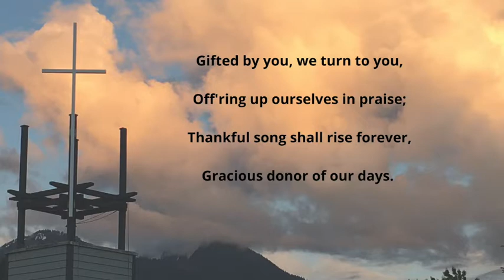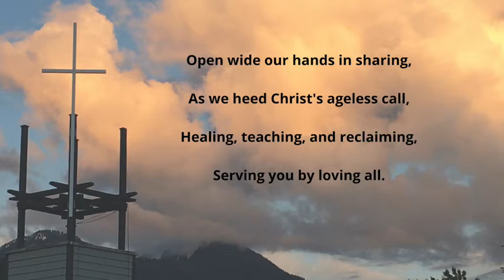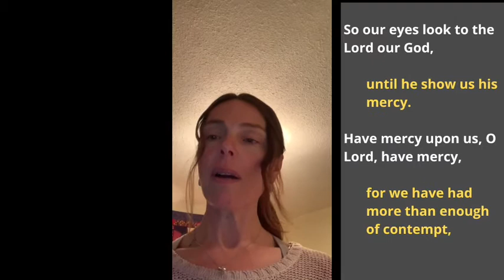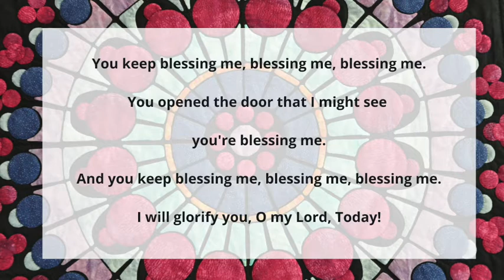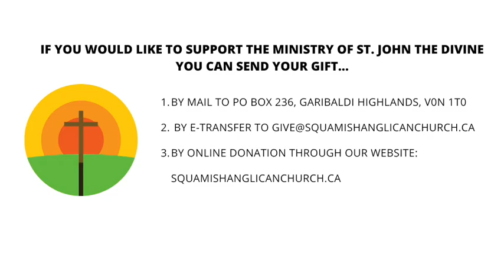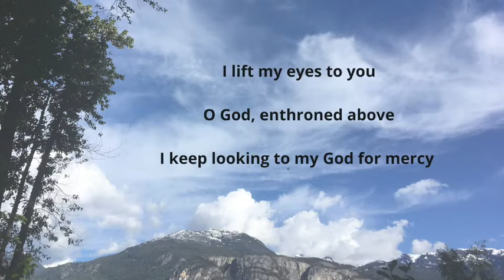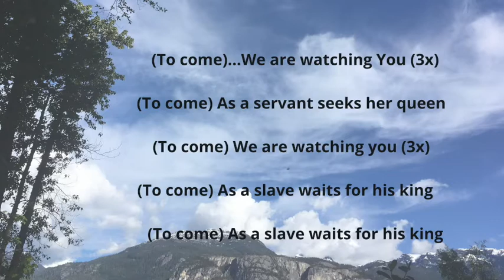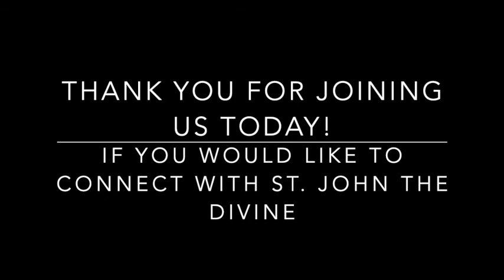24th Sunday After Pentecost, St John the Divine, Squamish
squamishanglicanchurch.ca

Preacher: Rev. Cameron Gutjahr
Reader: Stacey Spencer
Intercessor: Rita Carey